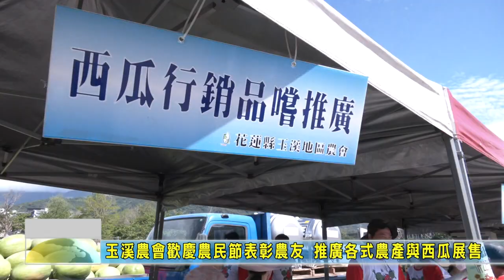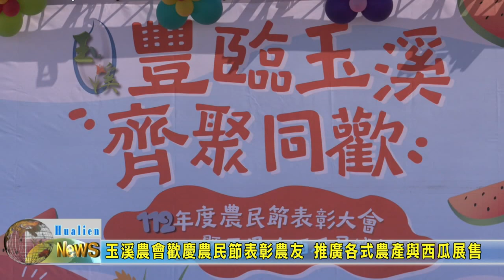20230506 05 玉溪農會歡慶農民節表彰農友 推廣各式農產與西瓜展售